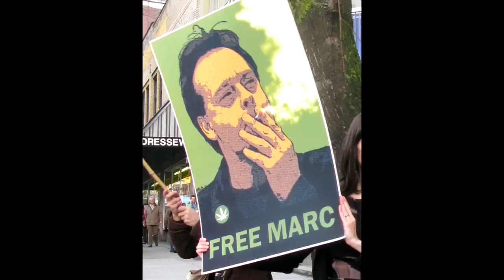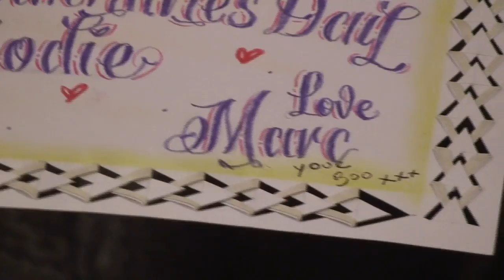The Jodie Emery Show - March 1, 2012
Jodie has just returned from her visit to the US east coast where she was entertained by local activist and friends in Boston and Warwick, and spoke at the New Hampshire Liberty Forum. She shows a beautiful card from Marc, who has 859 days left until his early release date of July 9, 2014 - be sure to read his latest blog (posted today) and information about how to send Marc letters

You can still let your voice of opposition be heard to tell the Harper Conservative government that you do not support their anti-cannabis, anti-freedom policies like Bill C-10, which is being pushed through Parliament. and sign one or more of the many petitions fighting for Canadian democracy in the face of Harper's dictatorial government.

Two winners of a Free Marc hoodie are announced and a third bonus winner gets a copy of "The Union" DVD. To enter the weekly contest for another comfy Free Marc hoodie and stickers send an email to - and to watch the Union online for free, go

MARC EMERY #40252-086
FCI YAZOO CITY MEDIUM E-1
YAZOO CITY, MS 39194